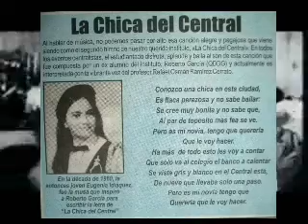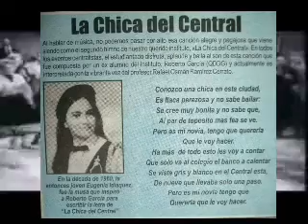La chica del Central. Cual es su historia.